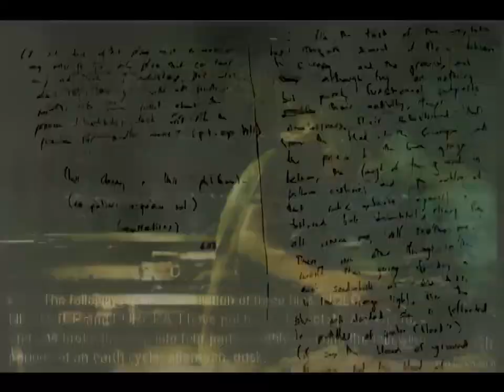Fear Factory Linchpin Hd Video Remaster